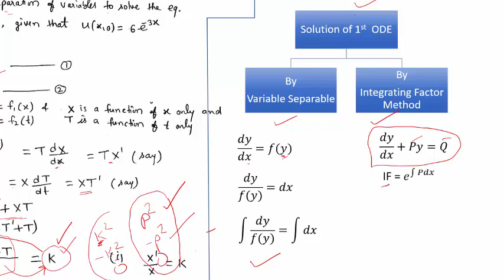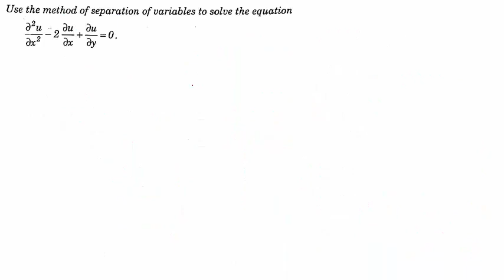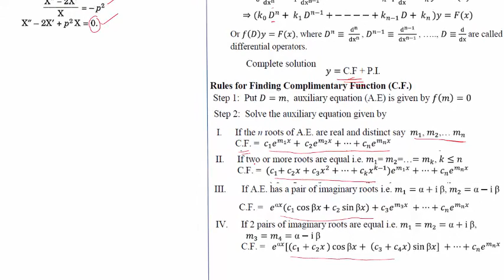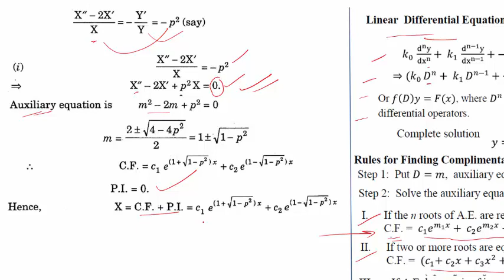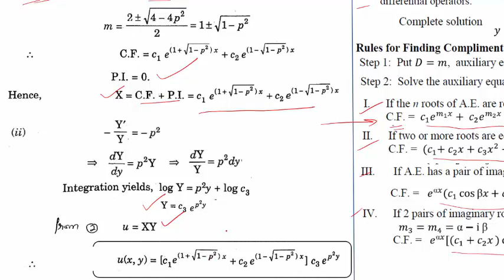Separation of variable Part-1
New(Latest) version of this video is available
Lec-16|--Separation of variable

by
saurabh panwar Sir